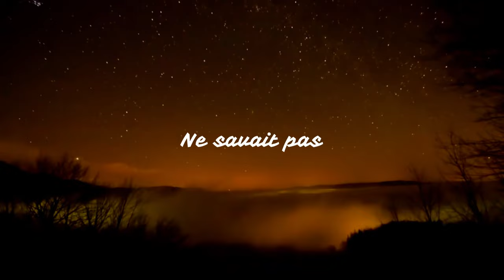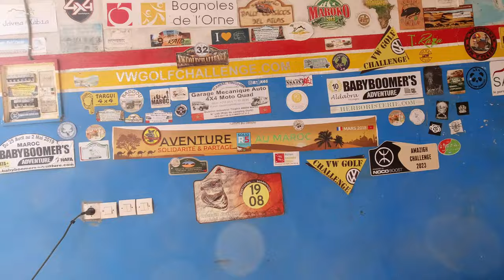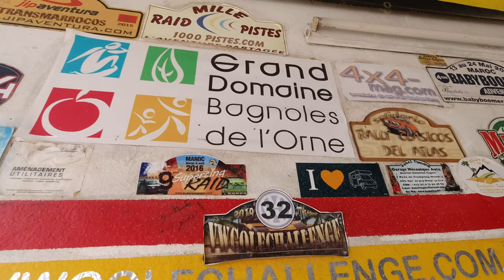🇲🇦 Entretien mécanique combien ça coûte ? Truck Camper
Rejoignez-nous dans cette aventure inattendue au cœur du Maroc, où notre voyage a pris un tournant inattendu !

Notre camion, fidèle compagnon de nos aventures, s'est retrouvé soudain sans freins, nous contraignant à une halte imprévue dans un garage local.

 Découvrez les défis et les péripéties auxquels nous avons dû faire face alors que nous étions bloqués pendant plusieurs jours.

Entre réparations, rencontres avec les habitants locaux et l'exploration de ce coin pittoresque du Maroc, ce vlog vous plongera dans l'incroyable expérience de notre équipe, composée de Cécile, Nico.

Restez connectés pour ce chapitre palpitant de notre périple avec Turtle Travelers !" 🌍🎥🚚🇲🇦😃

Lien du livre LA NAISSANCE DU VOYAGEUR

Code de réduction de 5% : VV2324.

code de réduction 20% : 2FR20

merci 👍🏻🥰

J’UTILISE  ⤵️
🎥 POCO X5 pro / Mavic2pro/ SONY ZV-1
🎙Micro Rode / the t.bone sc 420 usb / Insta 360 / Dji Osmo
     PC ASUS TUF GAMING
📱Montage avec Premiere pro / Rush